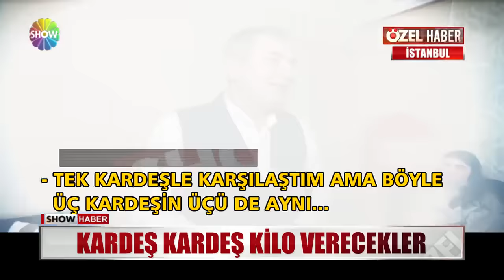11 yaşında 145 kilo